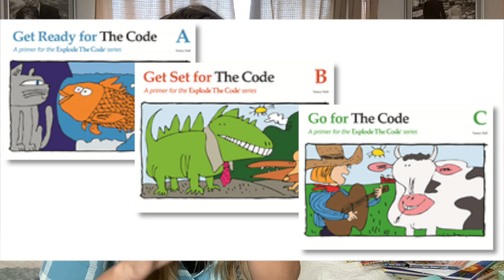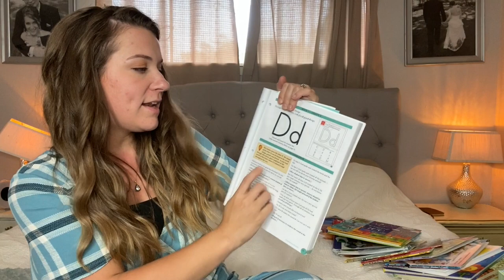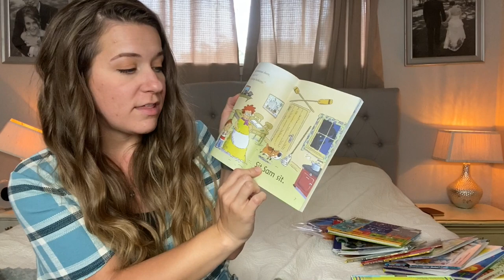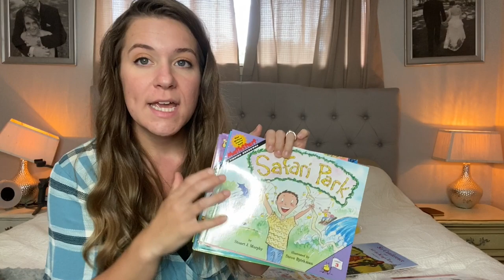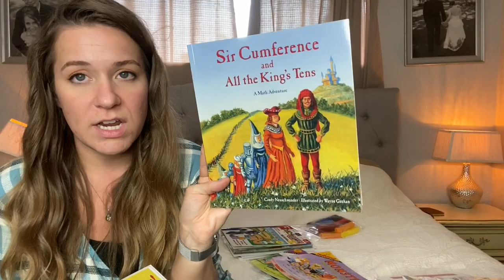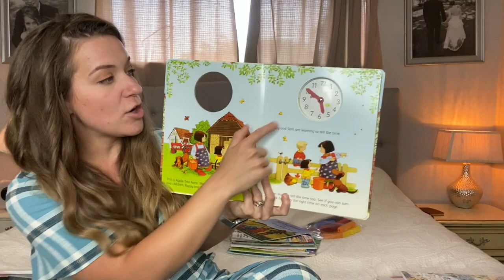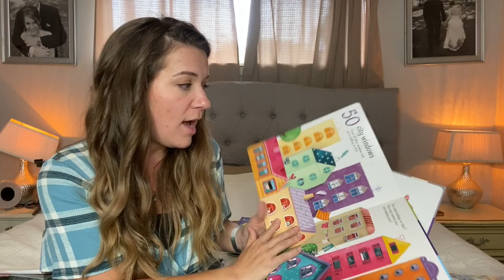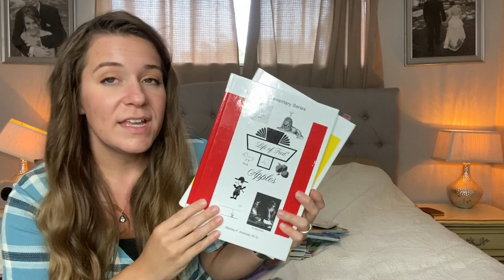Homeschool Kindergarten Reading & Math Curriculum 2020 Resources